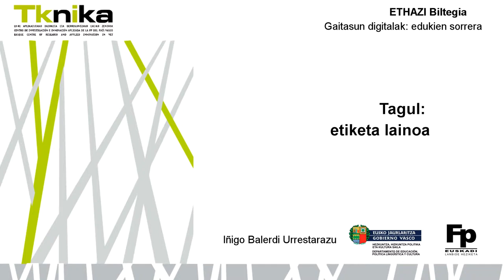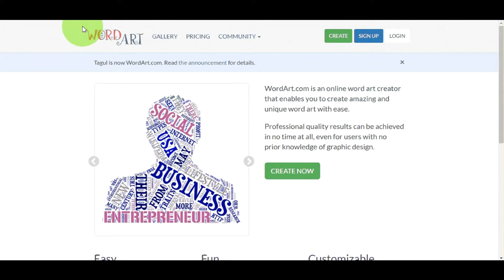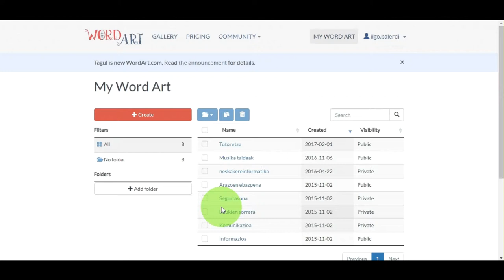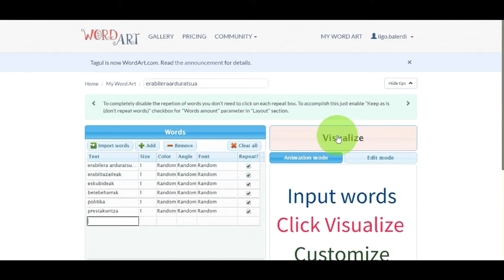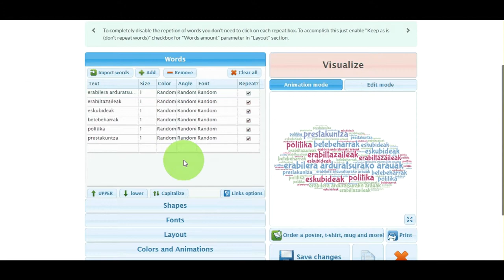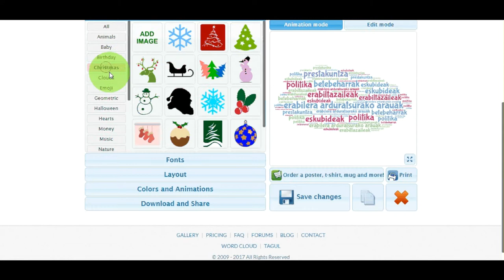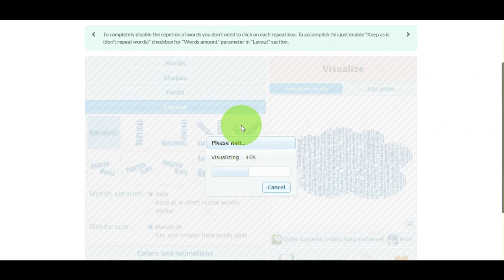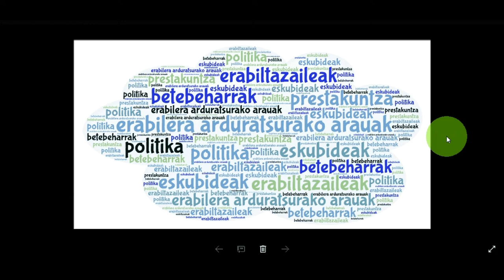Erronkaren hitz gakoekin etiketa lainoa sortu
Maiz, ikaslea galduta aurkitzen da, erronkari edo gelako jarduerari buruzko informazioa interneten bilatzeko eskatzen diogunean. Ikasleak denbora asko pasatzen du bilaketetan emaitza antzuak lortuz. Ez dute asmatzen bilatzaileetan jarri beharreko testuarekin, emaitza egokiak eta zehatzak lortzeko. Hau ekiditeko ezinbestekoa da erronkaren informazio beharrak modu antolatuan azaltzea ikasleari. Horrela bilaketa egokiekin, garrantzizko emaitzak lortuko dituelarik.

Erronkaren giltzarriak hitz-gakoekin adieraz ditzakegu; gelako lana izanik hitz-gako hauen hautaketa egitea. Behin hitz-gakoak hautatutakoan, hauekin etiketa lainoak sortu ditzakegularik eta erronkak irauten duen bitartean makulu gisa erabili ahal ditugularik.